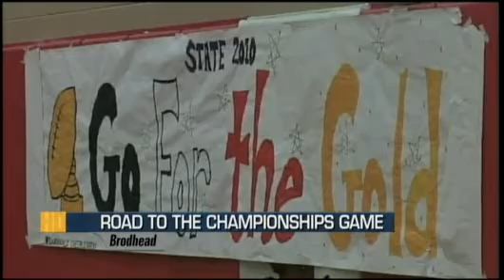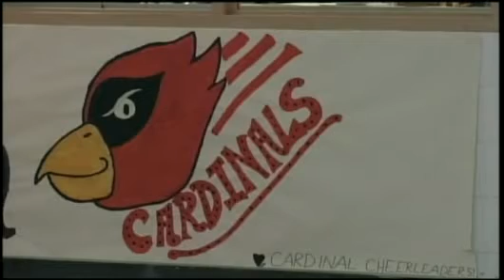Brodhead-Juda Football Team Plays In State Championship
The Brodhead-Juda football team is facing Kewaunee for the WIAA state
Division 4 championship Thursday night, but the team's successful
season almost didn't happen. Margo Spann reports.